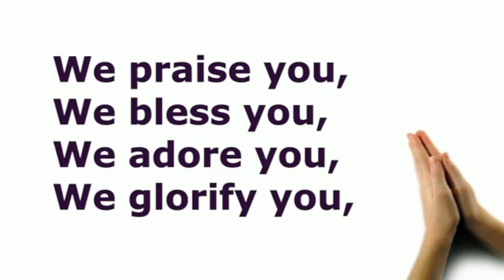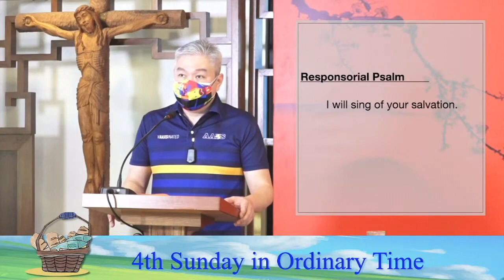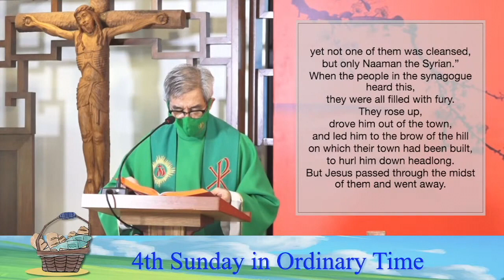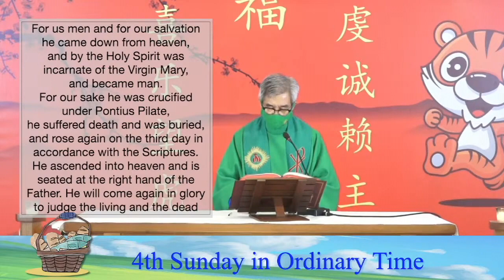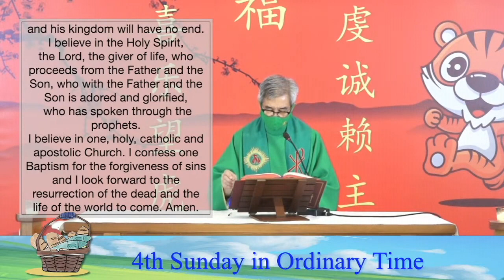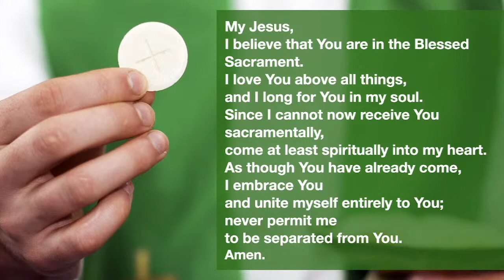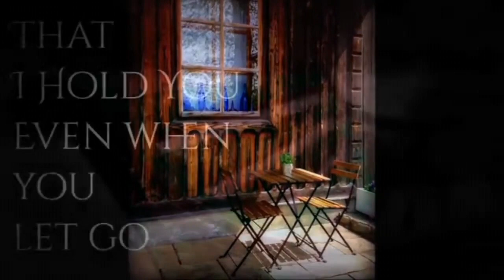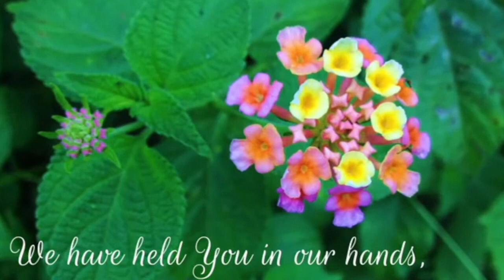4th Sunday in Ordinary Time with Fr Jun Bugtas, SJ (Batch '93)